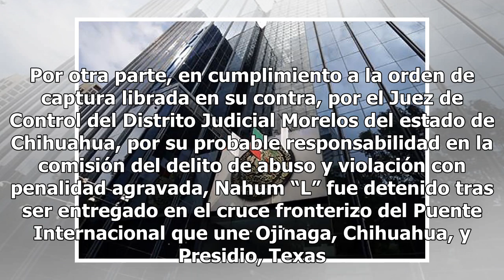PGR recibe en deportación a tres hombres buscados por autoridades - El Diario de Yucatán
MÉXICO (Notimex).- La Procuraduría General de la República (PGR), a través de la Subprocuraduría Jurídica y de Asuntos Internacionales y del Sistema de Agregadurías, informó que autoridades de Estados Unidos entregaron en deportación a tres hombres buscados en México. En un comunicado, señaló que al...